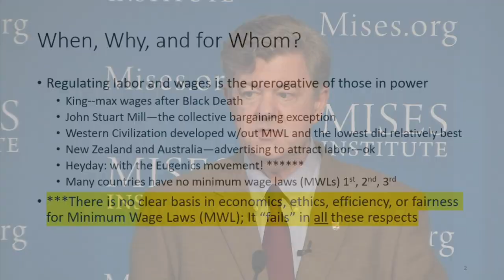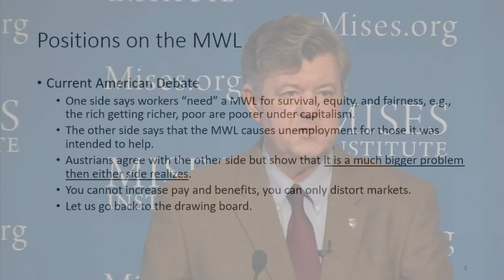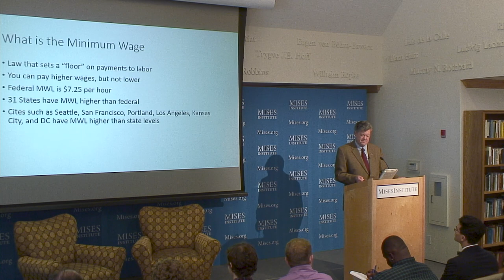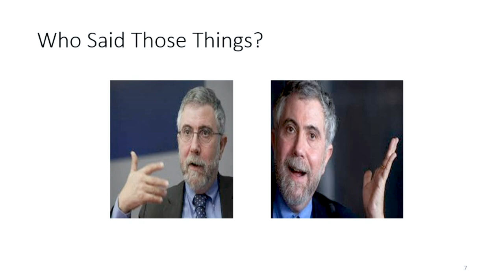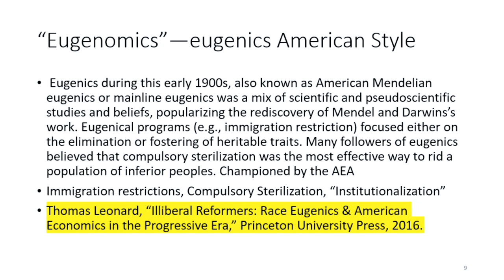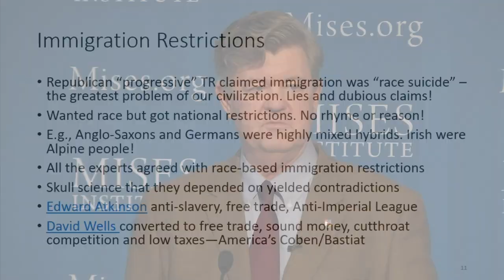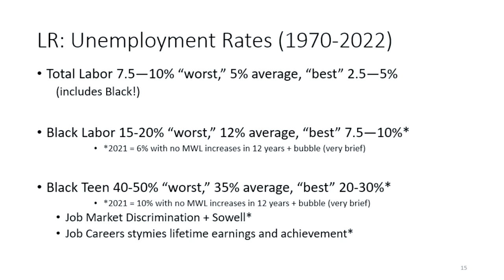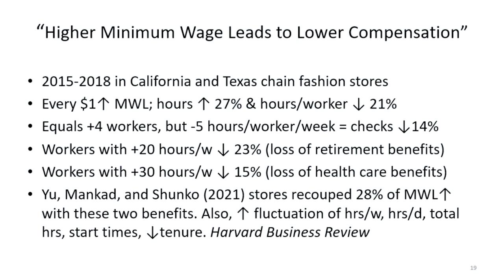Minimum Wage | Mark Thornton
There is no clear basis in economics, ethics, efficiency, or fairness for Minimum Wage Laws.